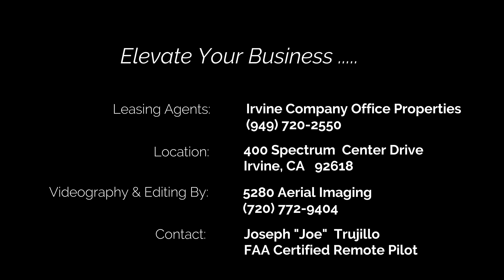400 Spectrum Center Drive - Building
Aerial Production for Building w/ Office Space for Lease in Irvine Spectrum Irvine, CA